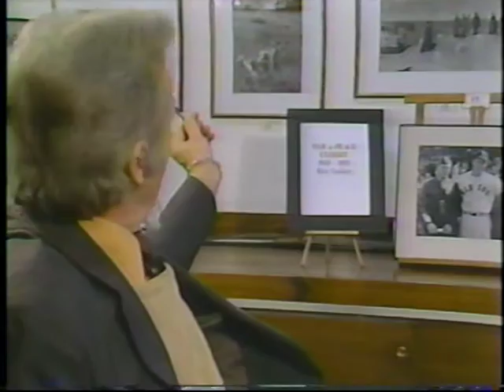War Photographer Reflects on Life Behind the Lens in Combat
From the time capsule – 1987:  Veteran photographer, Henry McMahon, recalls for reporter, Marcus Jones, what it was like to capture the images of soldiers during World War II and the Korean Conflict.